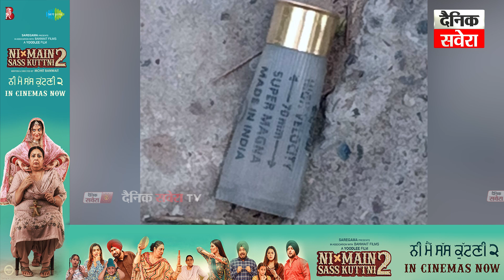Big Breaking:ਤਲਵੰਡੀ ਸਾਬੋ 'ਚ ਵੱਡੀ ਵਾਰਦਾਤ,ਕਾਲਜ ਨੇੜੇ ਨੌਜਵਾਨ 'ਤੇ ਕੀਤੀ ਗਈ ਅੰਨ੍ਹੇਵਾਹ ਫਾਇਰਿੰਗ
Big Breaking : ਤਲਵੰਡੀ ਸਾਬੋ 'ਚ ਵੱਡੀ ਵਾਰਦਾਤ, ਕਾਲਜ ਨੇੜੇ ਨੌਜਵਾਨ 'ਤੇ ਕੀਤੀ ਗਈ ਅੰਨ੍ਹੇਵਾਹ ਫਾਇ.ਰਿੰਗ
Big Breaking : Big incident in Talwandi Sabo, indiscriminate firi.ng on youth near college